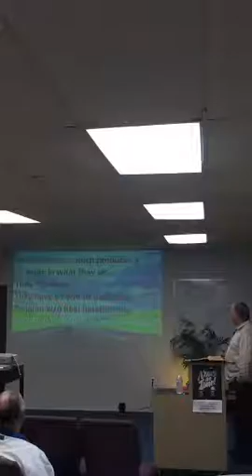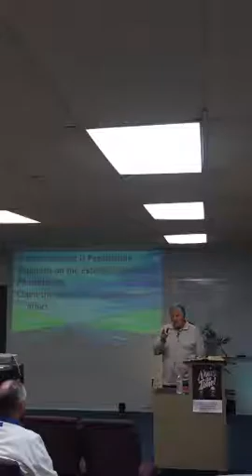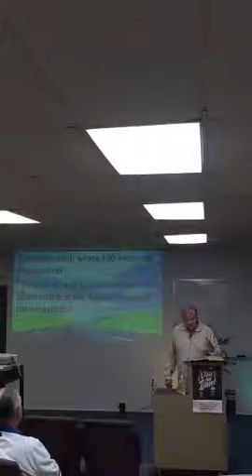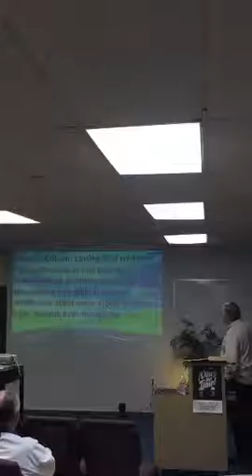Navigating the Narrow Road Part 7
A continuation of our Grace and Godly Living discipleship Bible study recorded on October 13, 2016.